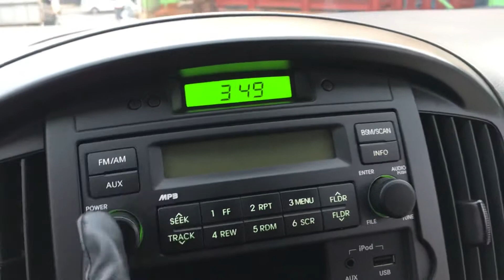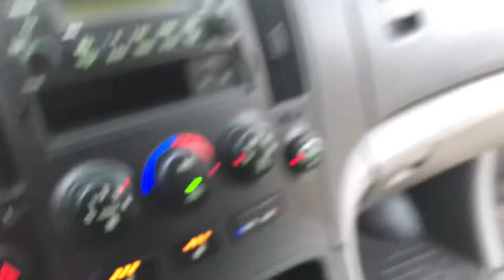2013 HYUNDAI GRAND STAREX DU516476-MT+DIESEL+LEATHER SEATS+12 SEATS+ABS+PARKING SENSOR (SOLD OUT)